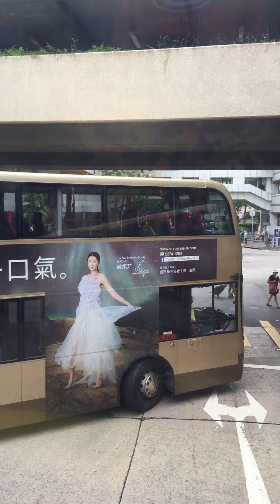View from Hong Kong Education University